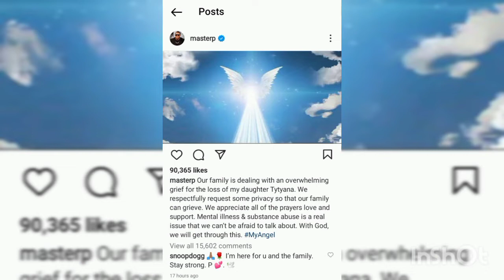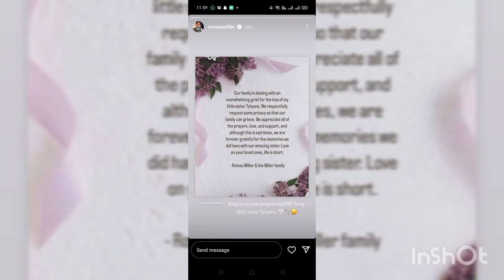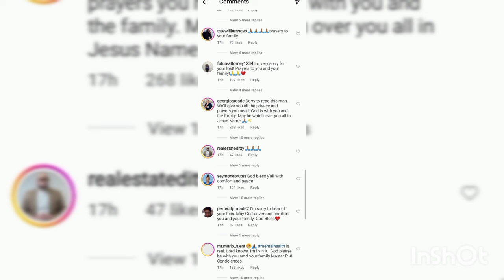Master ps daughter tatyana miller passed away